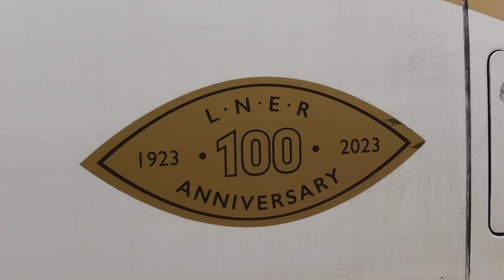Trains at Retford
Some Trains at Retford, filmed on 14/08/2024 from 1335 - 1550

We see plenty of IEPs, including LNER 800s and 801s, Hull Trains 802s, and Lumo 803s. We also see two Grand Central 180s, which for some odd reason, are moving, and LNER IC225s. Down on the low level platforms, we see the usual Northern 195s from Leeds - Lincoln.

This is the first video to be uploaded which was filmed on my new camera, which I'm still getting used to the weight of - sorry for the shakiness!

Is there a location you wanna see on the channel?